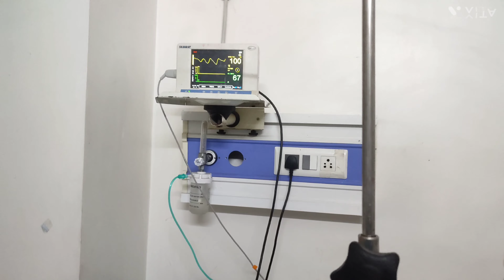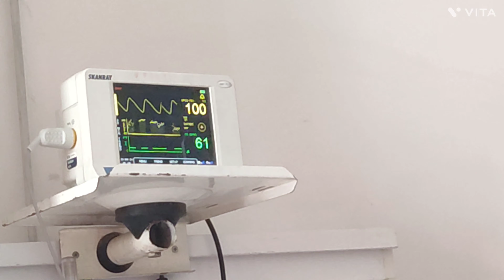dada going to Patna hospital jan (20024)